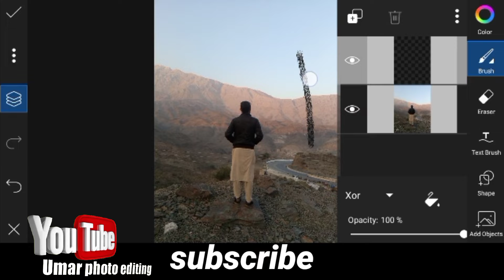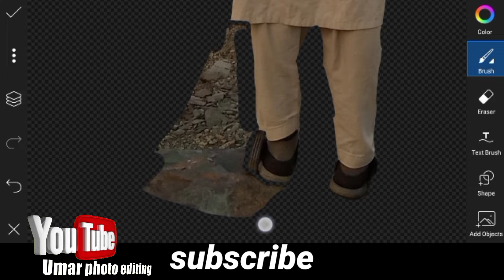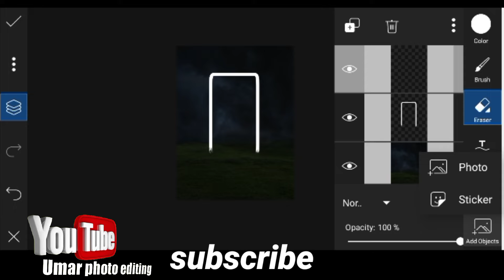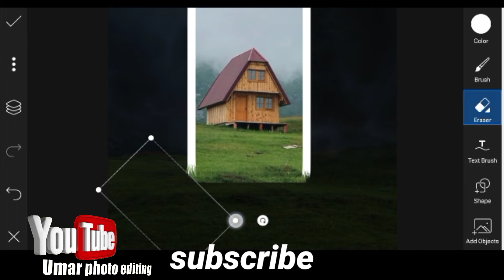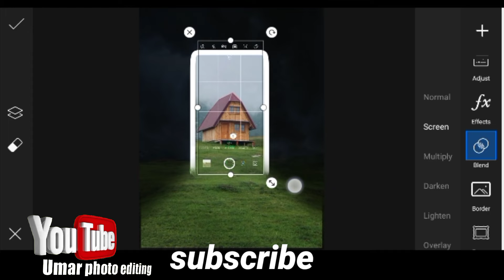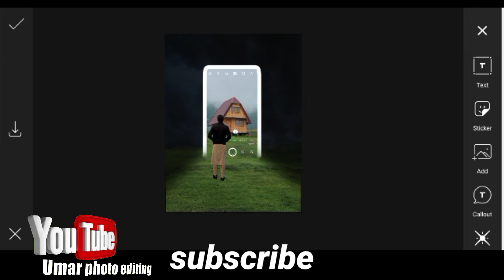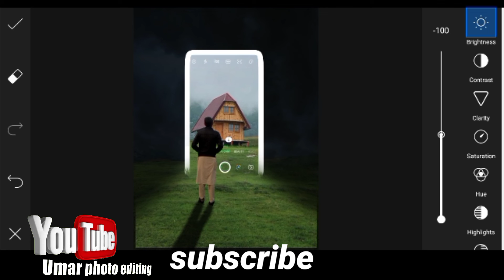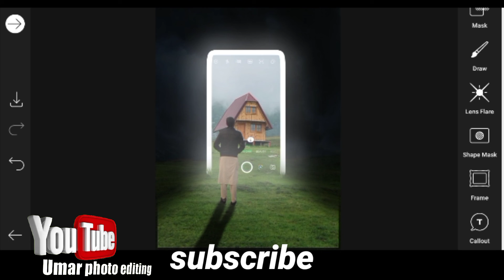PicsArt Tutorial Edit 3D mobile Art Photo Effect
foryou